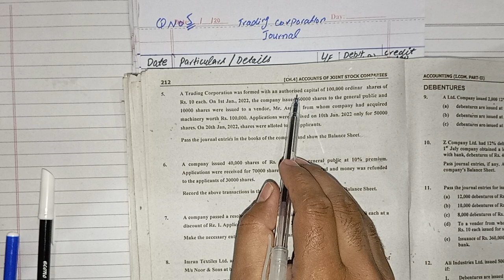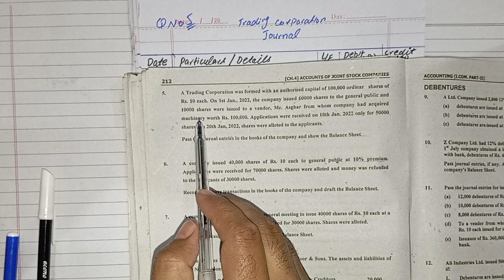CH 4 Accounts of Joint Stock Companies|| Question Number 5 || I.com and B.com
The language of video is Urdu/Hindi however the written content in English Language.
To solve the question about joint stock companies, you will need to have a good understanding of the basic principles and features of joint stock companies.

Here are some important steps you can follow to solve questions about joint stock companies.

1. Read the question carefully to determine what information is being asked for.

2. Define key terms and concepts related to joint stock companies, such as shares, shareholders, debentures, Dividend, and stock exchange.

3. Think about the structure and operations of joint stock companies, including how they are funded, how they are managed, how they distribute profit to shareholders.

4. Use the knowledge to analyze the specific problem or scenario based questions.

5. Develop a clear and logical answer based on your analysis and understanding of the topic.

6. Double-check your work to make sure that your answer is complete and accurate.

it may also be helpful to review relevant examples or case studies to better understanding how joint stock companies work in practice.

Must watch this video to make your concepts clear about joint stock companies.
complete theory and practical touch has been made here.
Don't miss the chance of best learning watch it completely.
Introduction of Joint stock companies explained in URDU.
Accounts of joint Stock companies (Problem 5).
joint stock company lectures in Urdu and Hindi.
Accounts of joint stock companies from sohail afzal book,
Joint stock companies shares and Debentures, how to solve the problem number 6 and 7 of joint stock companies.
problem number 5 solution of joint stock companies,
keybook of joint stock companies.
important question of joint stock companies.
easy explanation of joint stock company with examples in each question.